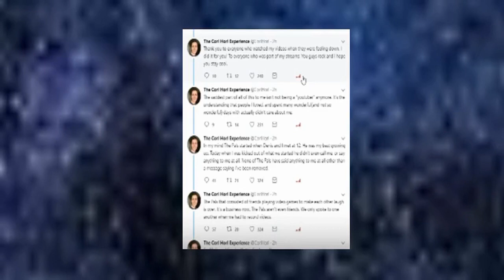Corl gets kicked from the Pals and quits Youtube!